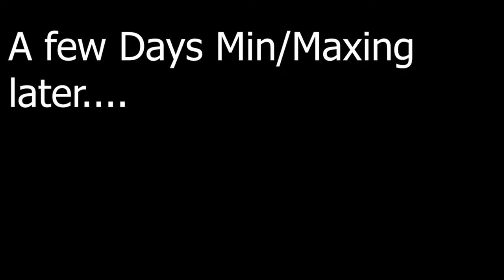GETTING CARRIED BY COMPOST AS TRAGEDY STRIKES - Afterbirth +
Music From:
Mario DS
Binding of Isaac: Antibirth
Mario 3D World
Terraria